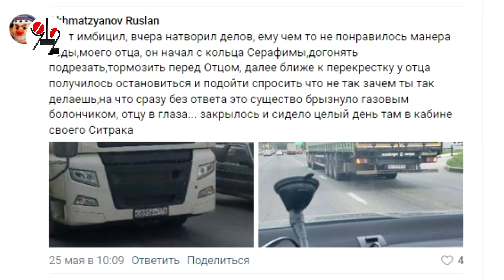КИА влетел под фуру. А точно фура не причём?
В Екатеринбурге на Объездной-Амундсена КИА Цератто ночью влетел под впередиидущую фуру. Водитель говорит, что отвлёкся на телефон. Очевидцы утверждают. что и водитель фуры за несколько часов до этого накосячил